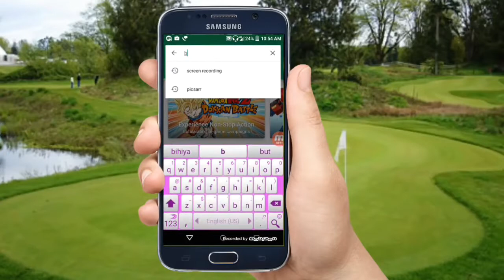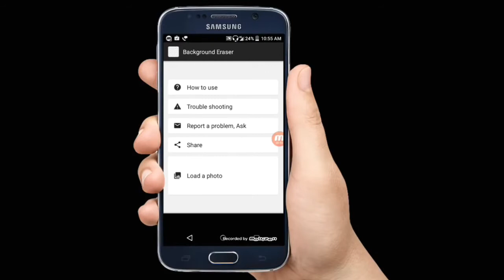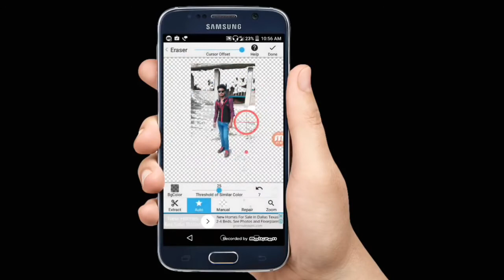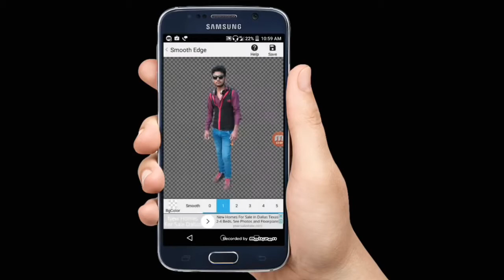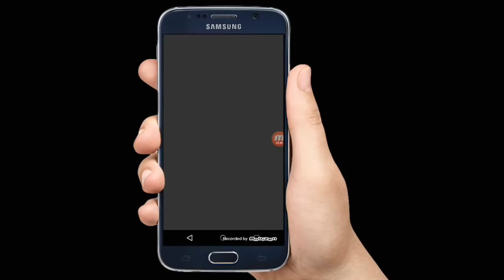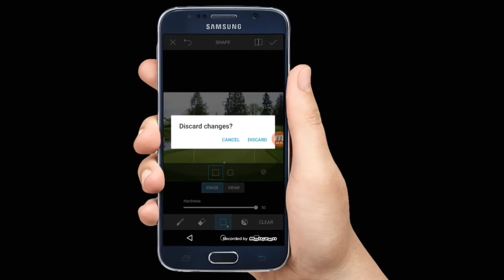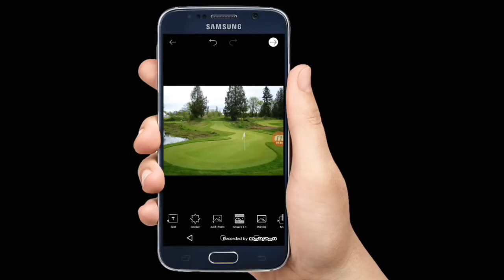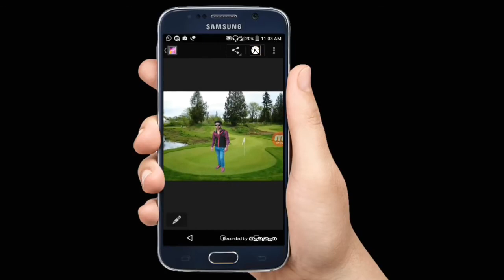How to change photo background in mobile!!! Hindi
Change your photo background through your mobile in just 4minitus step by step procedure

AIMS INSTITUTE OF TECHNOLOGY, BIJAPUR